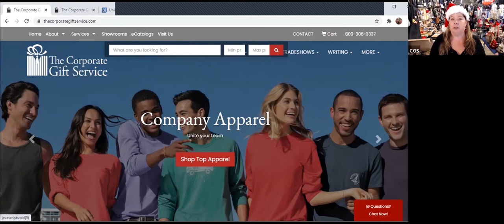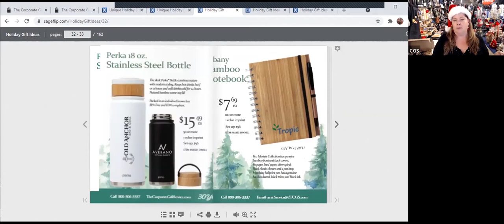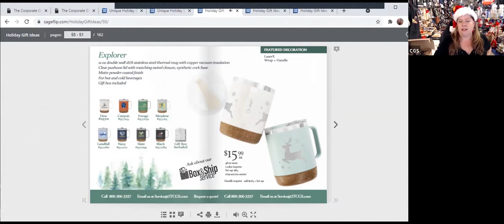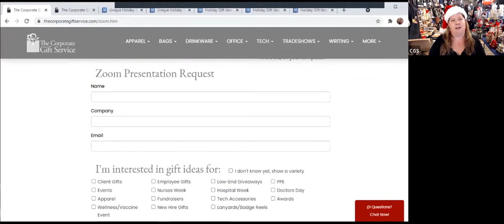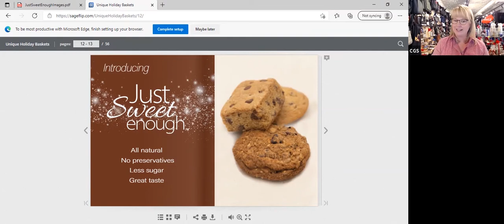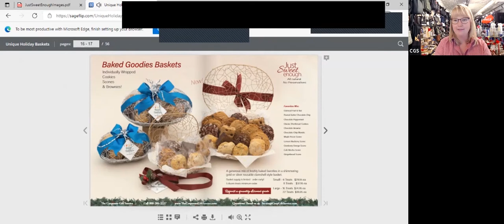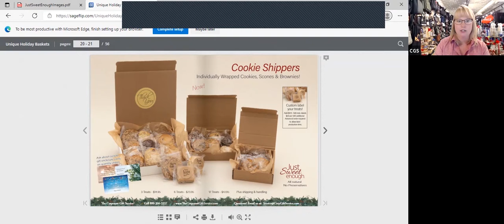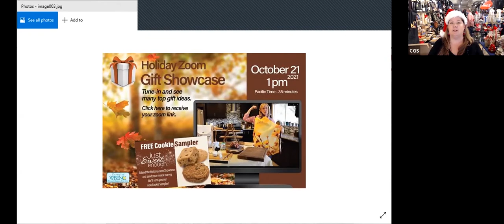Holiday Showcase #1 - September Staff Favorites